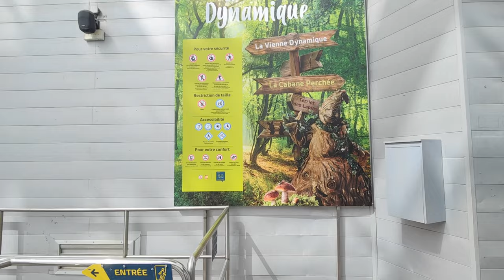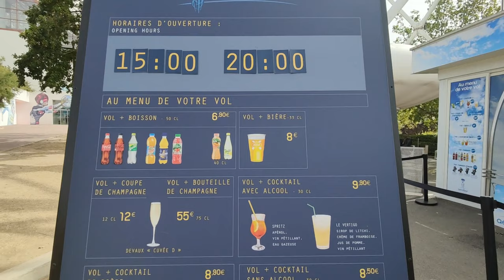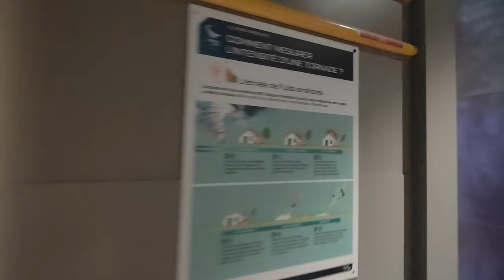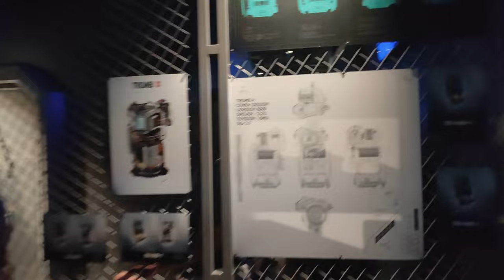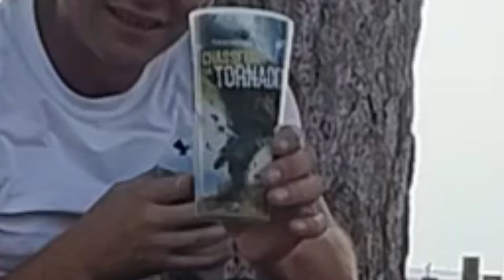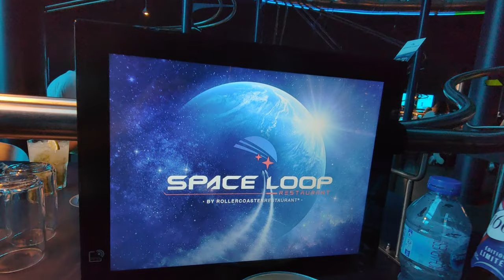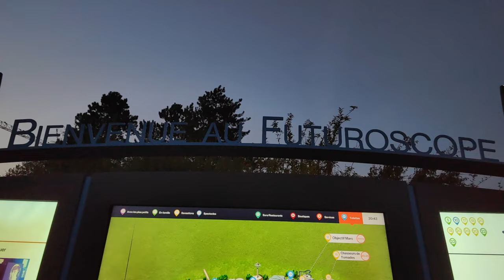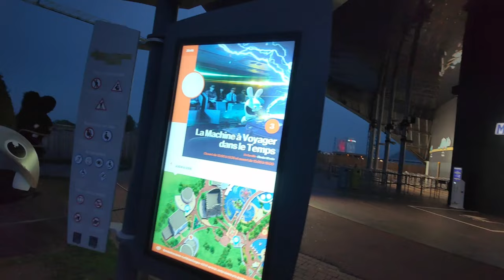Wander About... Futuroscope - Poitiers - Futuristic French Theme Park - Sept 23 - Vlog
Welcome to Futuroscope, a very unique place indeed.

Please join me as I take you for a Wander About for my first ever visit.

I can't understand why more theme park enthusiasts/Vlogger have been, it is very easy to get to and a truly fabulous park

it was EXTREMELY quiet when we went, which as you'll see has good and bad consequences.

Make sure you check out the night time show at the end of the video, it is probably the best show I have ever seen, theme park or not!

If you want to find more information about Futuroscope for yourselves I have put the link to the official website site at the bottom of this description. 👇

If you enjoy the video please find the time to tap that like button, Also, if you haven't already I'd love if you'd SUBSCRIBE to the channel, it's completely FREE and you can unsubscribe at any time.

Mark.